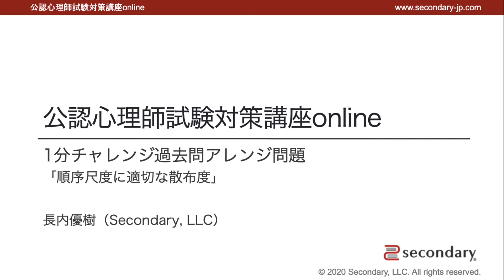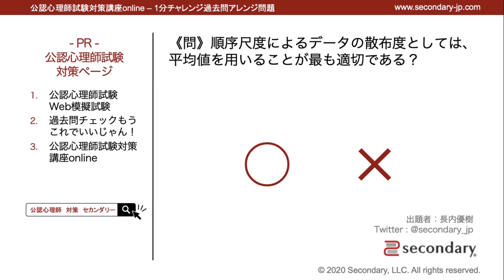順序尺度に適切な散布度（公認心理師試験対策講座online 2020） [Preview]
▼ 第3回公認心理師試験（2020）対策ページ

▼ ブループリント別の動画一覧 - 公認心理師試験対策講座online